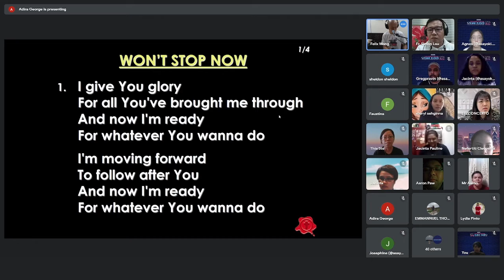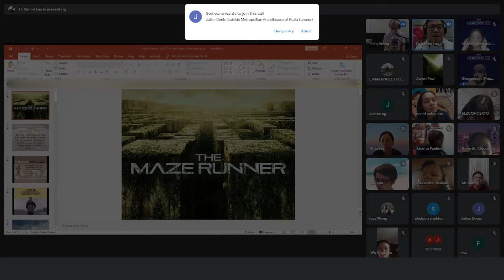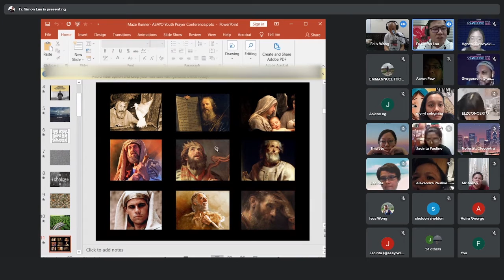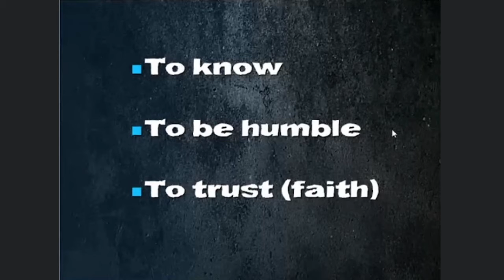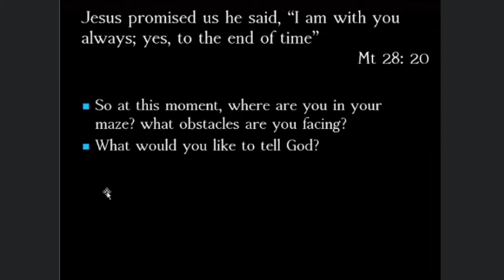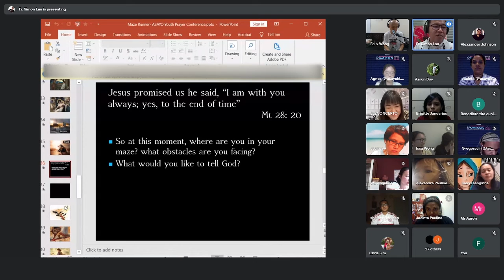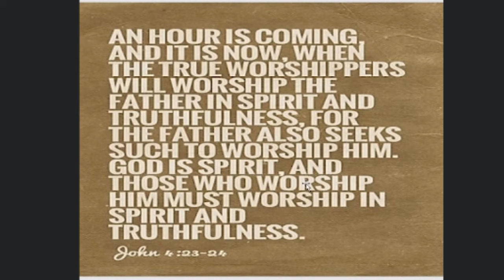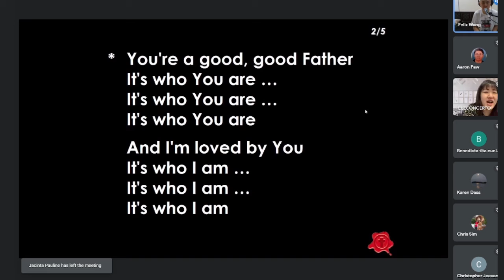The Maze Runner: Discernment - Fr. Simon Lau (26.06.2021)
Navigating between the earthly kingdom and the Kingdom of God is not an easy task. Join Fr Simon as he shares some tips regarding discernment during this uncertain moments.

0:00 Opening Prayer, Praise and worship
5:14 Input session
33:46 Conclusion
47:30 Pray for one another

Fr Simon Lau is the Assistant Director of ASAYO and is also serving in the Church of the Sacred Heart of Jesus as assistant Parish Priest.

⚡⚡ KAMI Kudus! 💙💙 a prayer conference for young people held on the 𝟮𝟲-𝟮𝟳 𝗝𝘂𝗻𝗲 𝟮𝟬𝟮𝟭 𝗼𝗻𝗹𝗶𝗻𝗲. The purpose was to remind the young person of their value, worth, dignity amidst the uncertainty of these times - and highlight that their 💙hearts, mind, body are holy ground.

💙💙 Your heart should be considered “holy ground” 💙💙